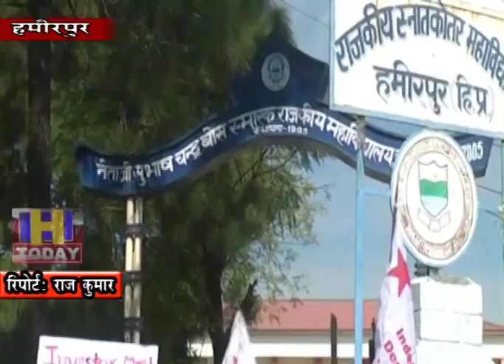6 NOV N 5 डिग्री काॅलेज अणु में एसएफआई के छात्रों ने इंवेसटर मीट को लेकर किया जोरदार धरना प्रर्दशन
धर्मशाला में होने जा रही इंवेसटर मीट को लेकर  धरने प्रर्दशन जोरों पर हैं इसी कडी में हमीरपुर  डिग्री काॅलेज अणु  में एस एफ आई  के छात्रों ने धर्मशाला में हाने जा रही इंवेसटर मीट को लेकर जोरदार धरना प्रर्दशन और नारेवाजी की। ये धरना प्रर्दशन इंवेसटर मीट में शिक्षा को लेकर जो नीतियां बनाई जाएगी उसको लेकर किया गया । धरना प्रर्दशन मंे एस एफ आई के कई छात्रों ने हिस्सा लिया ।